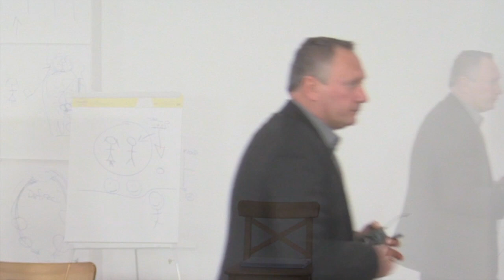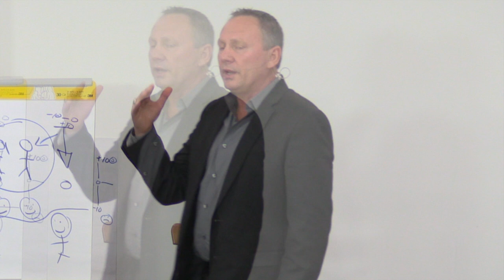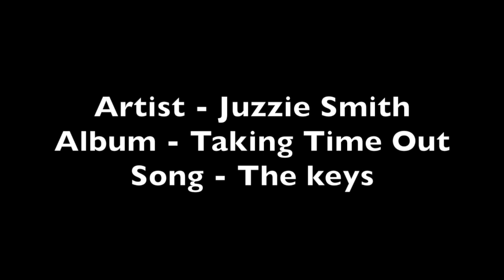1038 Can Faster EFT help with Memory Loss like Dementia and Alzheimer’s Disease?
Discover how the mind works and how memory is a muscle which can be trained.

Read over 100 free blog posts about different topics and how FasterEFT can help @

We have the most comprehensive list of articles on Faster EFT available right

Faster EFT videos make it possible for many people all around the world to heal themselves and live a more fulfilling life. You can tap along as Robert demonstrates what to do and notice the difference for yourself. These videos are absolutely free, because we want to help as many people as we can to enrich and empower themselves and their lives. Try our free 7 Day Quick Start Program @

Any story shared in this video that may be regarded as a testimonial or endorsement does not constitute a guarantee, warranty, or prediction regarding the outcome of implementing the FasterEFT techniques. Although some clients have reported “healing experiences” after having implemented the FasterEFT techniques, any testimonials in this video represent the anecdotal experience of individual clients and should not be considered to represent evidence of the treatment of a medical or psychological problem or disease. Individual experiences are not a substitute for scientific research.

Skills to Change Institute, Inc. accepts no liability whatsoever for any damages or adverse effects arising from your use or receipt of FasterEFT techniques as a result of having watched this video. By viewing this video, you signify your agreement to the information above.